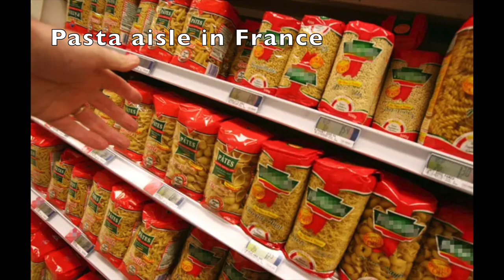10 THINGS that FOREIGNERS need to get used to in DENMARK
Hi guys ☀️👋🏻

It’s Margaux, I’m French 🇫🇷 and I live in Denmark 🇩🇰

Here are 10 things that foreigners may need some getting used to when they come to Denmark ! Let me know what you think 😉

Would love for you to give a thumbs up 👍🏻 to this video if you enjoyed it, and subscrire/click on the notification bell if you are into danish culture which is what my channel is all about 😃

Intro Outro music :
“Feel so Lucky” Cody Francis